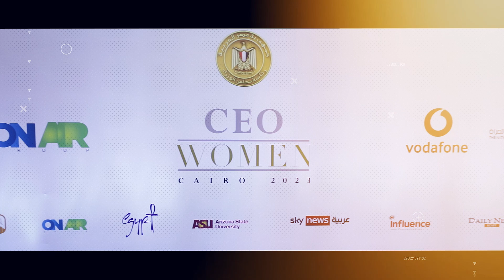The story of the CEO Women Conference.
Incredible moments from the CEO Women Conference!
 Get inspired by powerful stories, visionary leaders, and groundbreaking ideas.